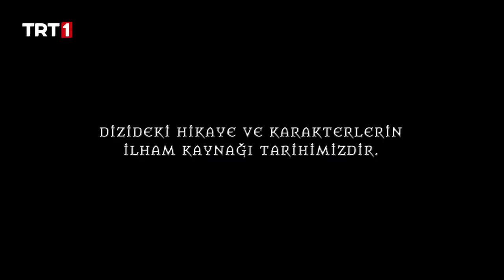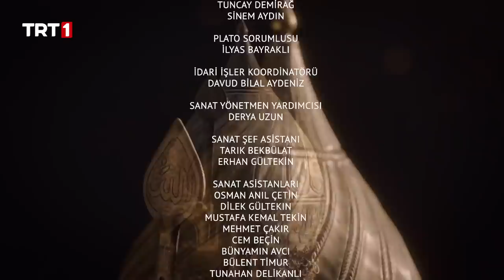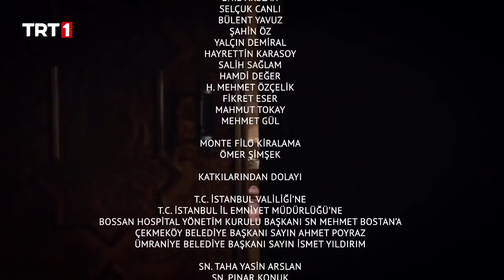Uyanış: Büyük Selçuklu 30. Bölüm🏹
Uyanış: Büyük Selçuklu 30.Bölüm Özet:

Melikşah ordusuyla birlikte ikinci defa Şelemzar önlerine vardığında Turanşah ve Tekiş‘in kendisinden önce davranıp Şelemzar’ı zapt ettiğini görmüştü. Melikşah, töre gereği daha önceden Tapar’a vermiş olduğu Şelemzar’ı kılıç hakkı olarak Tekiş‘e bırakmak zorunda kalacaktır. Bu duruma Tapar’ın tepkisi nasıl olacaktır? Kendisine açıkça bir haksızlık yapıldığını düşünecek olan Tapar, nasıl bir fevri harekete girişecektir? Ona kim engel olacaktır? Gevher, bulunduğu konumu bahane ederek, bir obalı olarak gördüğü Başulu’nun elini öpmeyi reddetmişti. Zübeyde, Gevher’in bu saygısızlığına öfkelenmiş fakat Terken’in de Gevher’e arka çıkmasından ve Başulu’nun bağışlayıcı tavrından ötürü aralarında başlayan tartışmayı büyütmeyecektir. Fakat başhatun olan Zübeyde, saraya geldiklerinde Gevher ve Terken’e Başulu’ya karşı işledikleri saygısızlıktan ötürü nasıl bir ceza verecektir? Öte yandan Kavurd’un ölümünden sorumlu tuttuğu Nizamülmülk’ün ve yaverini öldüren Sencer’in cezalandırılmasını bekleyen Turanşah, umduğunu bulamayacaktır. Sencer uzun zamandır hak ettiği meliklik hilatini giyecek, bunun yanı sıra Nizamülmülk de hâcelik makamına geri dönecektir. Turanşah, bu iki haberi aldığında gerilecek ve Melikşah’ın bu hamlelerinin apaçık kendisine yönelik bir tahrik girişimi olduğu sonucuna varacaktır. Turanşah, Melikşah’la giriştiği savaşı hangi noktaya kadar vardıracaktır? Yoksa tahtı almak için harekete geçecek midir? Melikşah, kendisine asilik eden ve apaçık düşmanlık güden Tekiş’e ve hükmüne boyun eğmeyen Turanşah’a nasıl bir oyun hazırlamaktadır?

UyanışBüyükSelçuklu her pazartesi TRT 1’de!